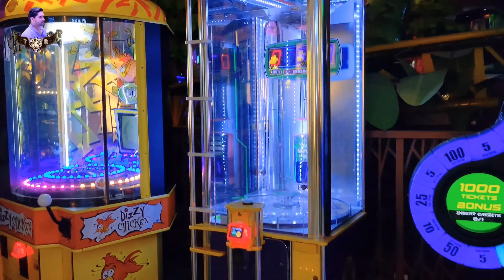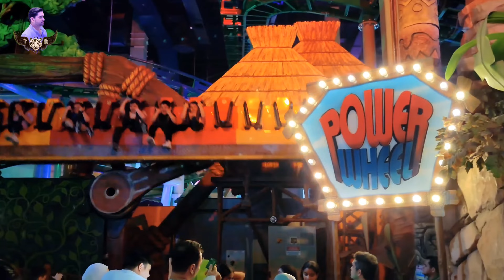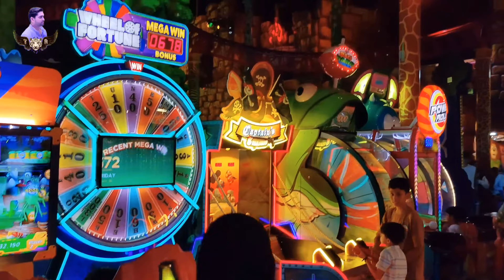Adventureland | Enjoy this full video | 4k 🇦🇪